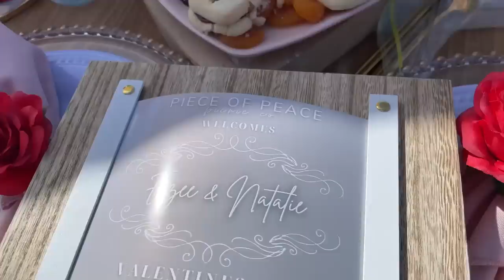ROMANTIC Valentine’s DAY Surprise PT 2.. *EPIC*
This is how our valentines day went!!